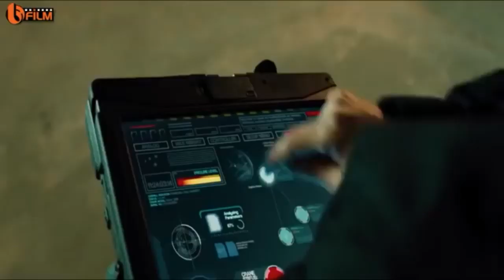Vụ vượt ngục kinh điển ( movie clasic prison breakout movie ) part1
1 khẻ đầy quyền lực  với cuộc vận chuyển đến nhà trù một cuộc trốn khỏi đó  với biết bao cảnh sát 1 powerful petty with the tránport to prison and how mary cops haves caped there